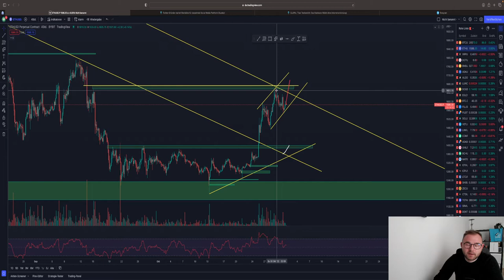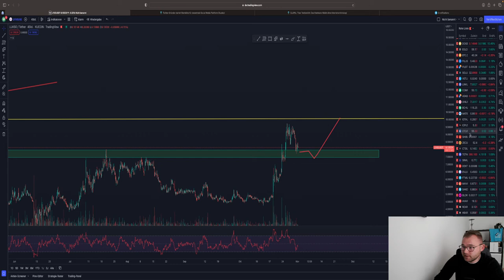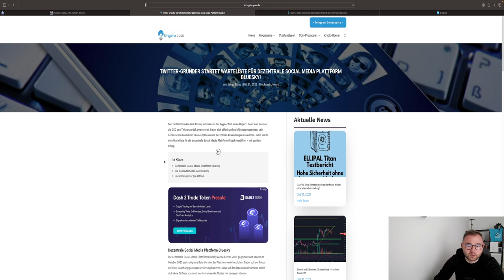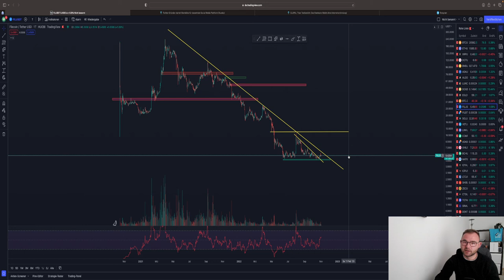🚨WICHTIG!!!🚨BITCOIN & ALTS PUMP?🚨 KOMMT DER (LETZTE) KNALL? ETH LYXE FIL KSM Chartanalyse News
Timesteps:
00:00 Abo, Kommentar & Like nicht vergessen
00:30 Bitcoin
04:00 Ethereum
07:00 KSM
08:00 LYXE
09:00 FIL